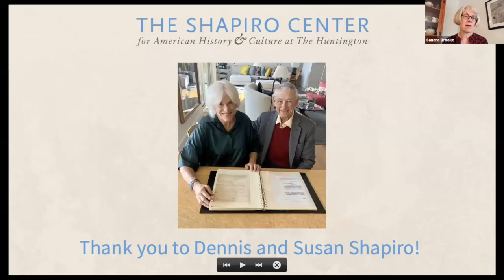The Past in the Present: America’s Founding and Us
Professor Annette Gordon-Reed, Pulitzer Prize-winning author and one of the nation’s premier authorities on the Founding era, discusses how Americans today deal with problematic historical figures such as Thomas Jefferson and George Washington, in the inaugural lecture for the Shapiro Center for American History and Culture at The Huntington.